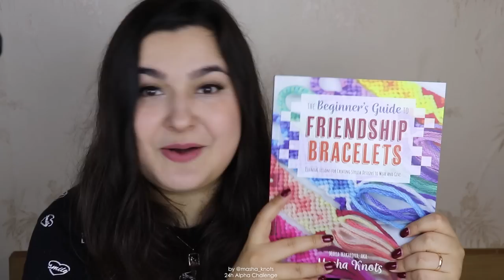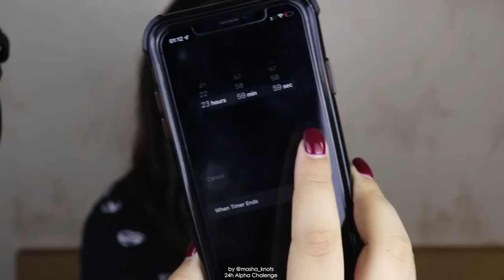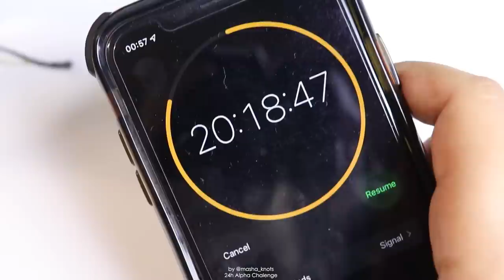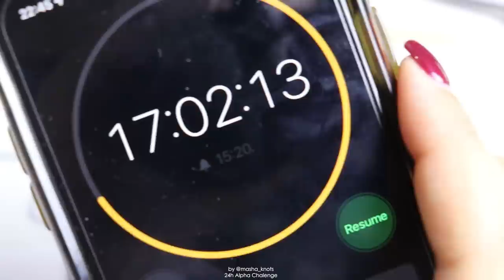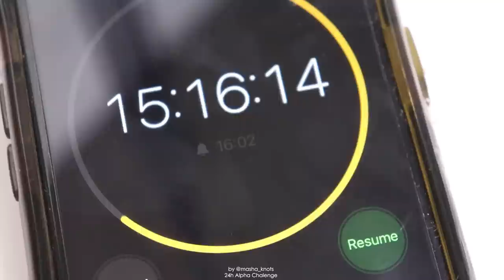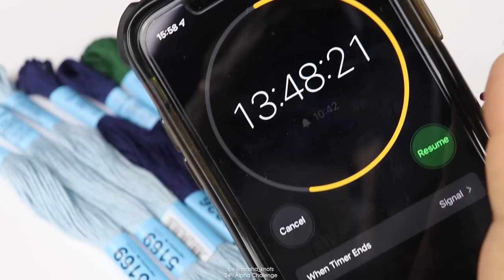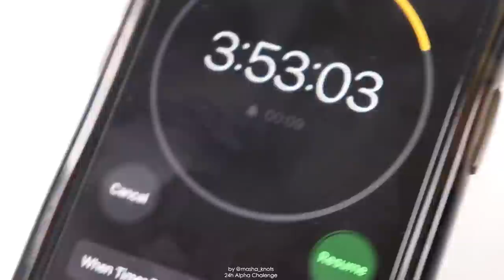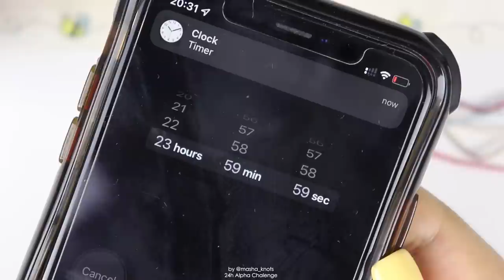24H ALPHA CHALLENGE [CC] || Friendship Bracelets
Hey guys! In this video I am doing the 24h alpha bracelet challenge.

The Beginner's Guide To Friendship Bracelets is now OUT in the US and is coming soon worldwide! You can order the book now anywhere you typically buy books!

CAPTIONS
Captions by Maryam Kotob, blu.berrii, echo

Outtro: J. Roosevelt - Sandalwood